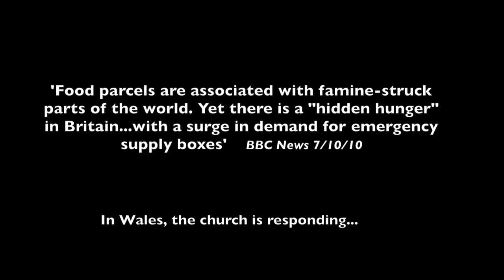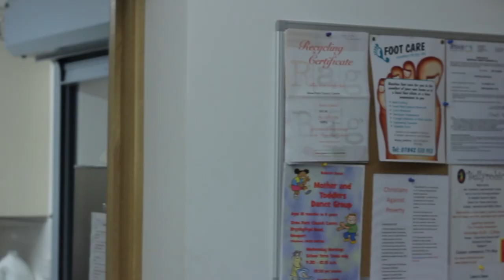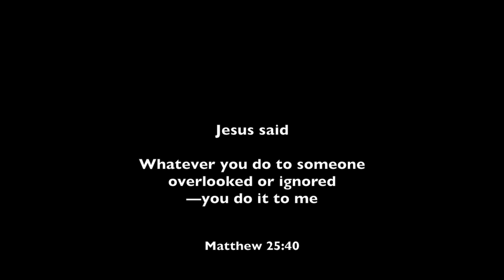Xmas lunch for the Homeless & Vulnerable in Newport, Wales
Christmas 2011 in the UK. No snow this year, just a global economic crisis caused by the ever widening gap between the rich and poor. One church in Newport, Wales, is picking up the pieces. Instead of merely wishing people a merry Xmas, they're making Christ come alive for some of the most vulnerable people in the country.